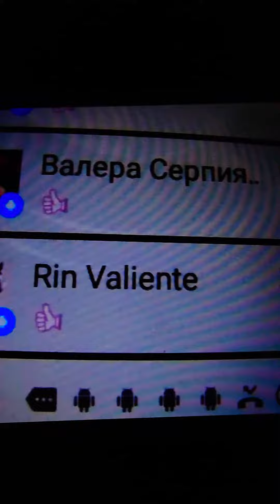Sex i Sexi a nawet bez Sexu.. TVAG.A G. +49-1727379019